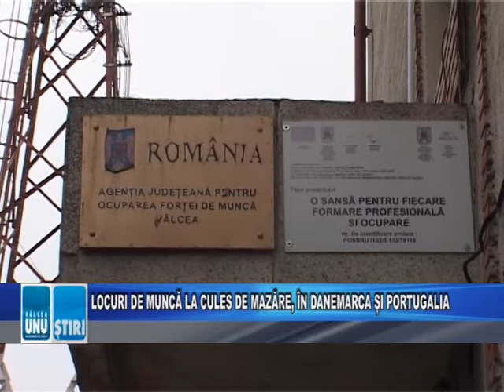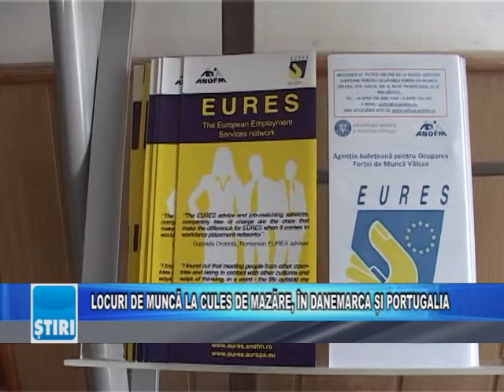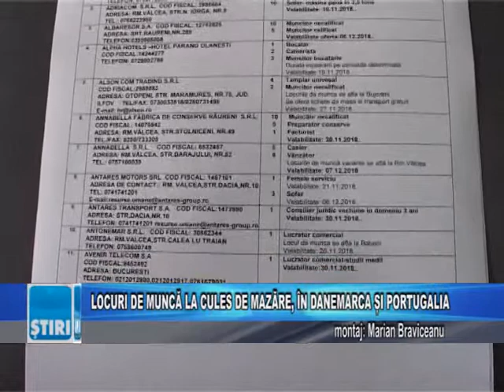LOCURI DE MUNCĂ LA CULES DE MAZĂRE, ÎN DANEMARCA ȘI PORTUGALIA